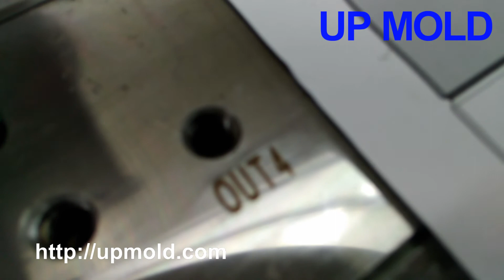laser engraving mold mark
custom injection mold manufacturer - Upmold.com